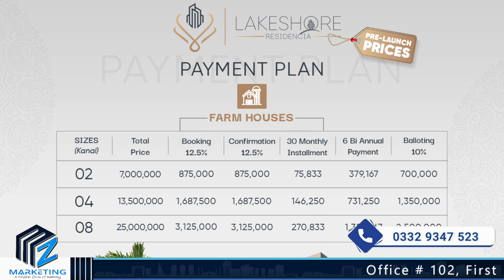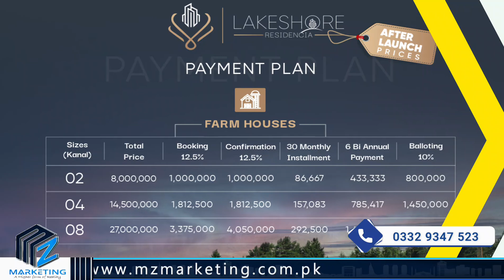Lake Shore City | Complete Project Details First Time In Pushto | Latest Site Visit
MZ Marketing
In This video we will share Information About Lake Shore City | Complete Project Details First Time In Pushto | Latest Site Visit

𝐌𝐙 𝐌𝐚𝐫𝐤𝐞𝐭𝐢𝐧𝐠  is emerging as one of the fastest growing professional
Real Estate Marketing Company of Pakistan...

We Deals In Different Housing Projects 👈 In the Best location of Rawalpindi and Islamabad, the most Peaceful and Beautiful cities of Pakistan with modern
Architecture and all Facilities !
* Blue World City
* Kingdom Valley
* Rudn Enclave
* Prime Valley Islamabad
* Taj Residencia
* 7 Wonders City Islamabad
* Forest Town
* New City Paradise
* Faisal Town Phase II
* Lake Shore City

Also Deals in CDA & RDA Approved Projects:
𝐅𝐨𝐫 𝐃𝐞𝐭𝐚𝐢𝐥𝐬 & 𝐁𝐨𝐨𝐤𝐢𝐧𝐠:
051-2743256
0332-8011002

lakeshore
lakeshore city
lakeshore farms
lakeshore residencia
khanpur
dam facing
lake facing
farmhouse
margalla
margalla Hills
margalla Hill Road
Alexander
Alexander road
lakeshore farms
lakeshore city
lakeshore residencia